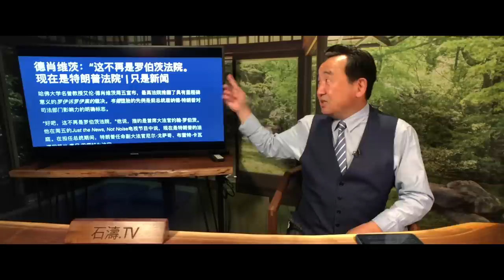「天象大轉！『川普的最高法院』時代到了！」Shitao TV - 06 (25/06/22) 美最著名憲政學者德肖維茨：自由派的大佬們 必須面對